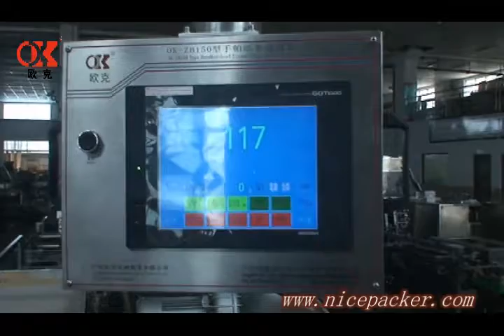OK-150 Handkerchief Tissue Automatic Production Line Video